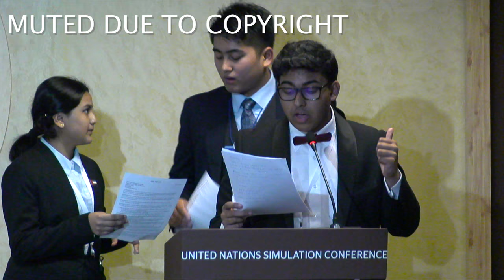United Nations Student Simulation - General Assembly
Watch as today’s high-school students become the leaders of tomorrow.